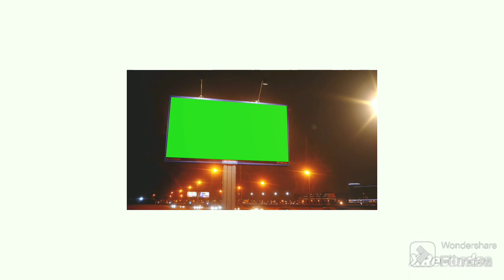iron man vs batman